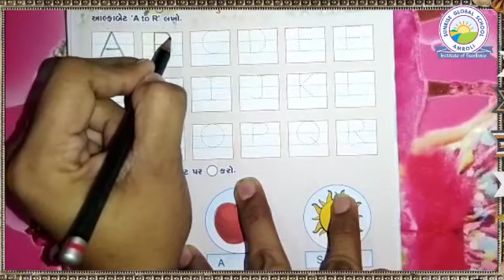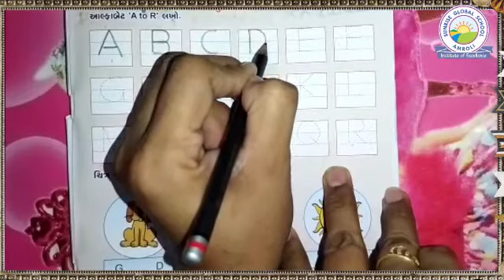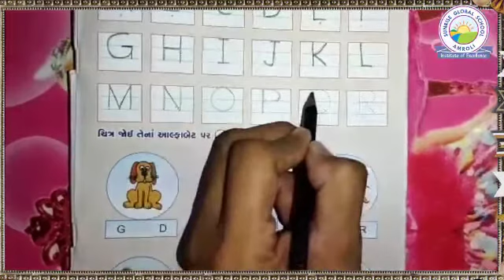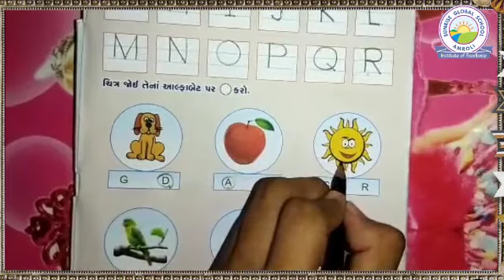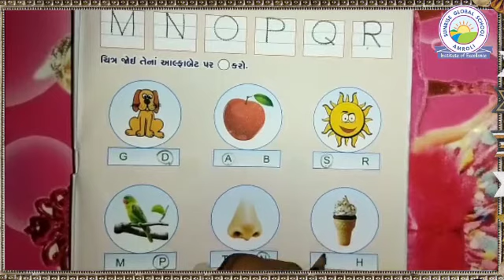English : Exercise in book. ( Nursery :- Priyangi Patel )